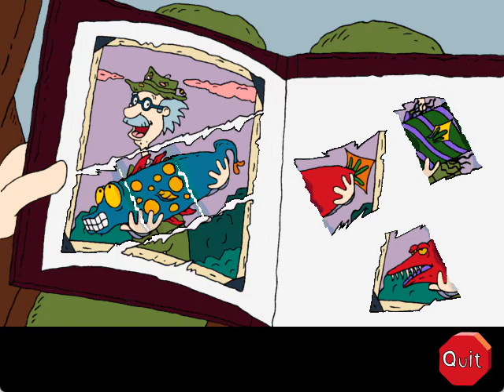Rugrats Adventure Part 4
Games From my Childhood series
No commentary gameplay of Rugrats Adventure Game